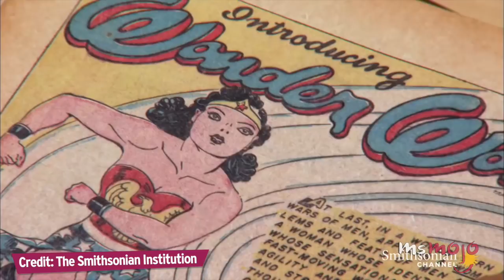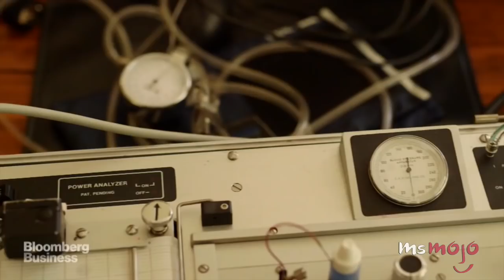Professor Marston and the Wonder Women (2017) - Top 5 Facts!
The story of the creation of Wonder Woman will surprise you. In this video we'll be counting down our picks for the Top 5 Facts About Professor Marston & the Wonder Women. It's About the Inspiration for Wonder Woman, It Stars Luke Evans, It's Directed by Angela Robinson and It Features a Polyamorous Relationship!